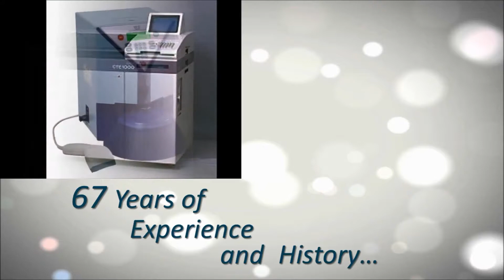JOKOH CO., LTD. Company Profile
JOKOH CO., LTD. is a manufacturer and distributor of medical device and consumables in Japan.
Almost 70 years of experience in medical field, we have contributed to the development of science technology.
Following is our main products
Electrolyte analyzer
Pathological instrument (tissue processor, FISH test)
POCT analyzer
Lancet